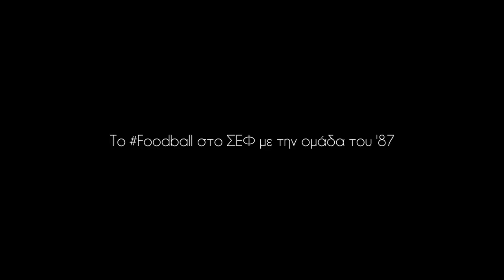Foodball teaser 2019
Μετά την ξενάγηση στην Αγιά Σοφιά, τη βόλτα από το ΟΑΚΑ μέχρι το Άμστερνταμ και τις βολές στο ΣΕΦ, τα νέα επεισόδια του Foodball έρχονται το 2019 στο Gazzetta.